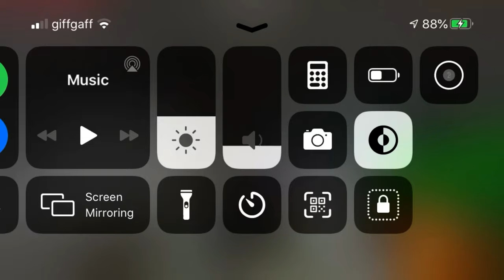Mine Craft Survival TimeLapse | Bees | Grind | Sand Glass| Yeet | BombImpulse Gaming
this is added text.
BombImpulse Gaming